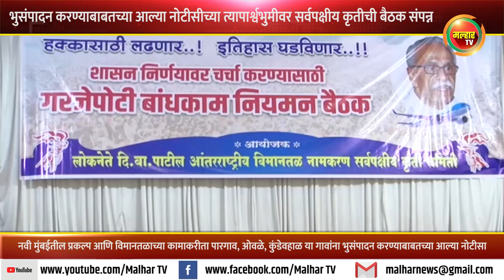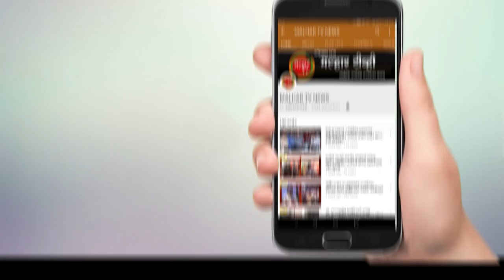विमानतळाच्या कामाकरीता गावांना भुसंपादन करण्याबाबतच्या आल्या नोटीसीच्या पार्श्वभुमीवर बैठक संपन्न